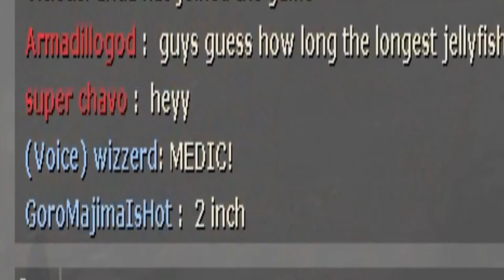"Guys guess how long the longest jelly fish is"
I'm running out of titles